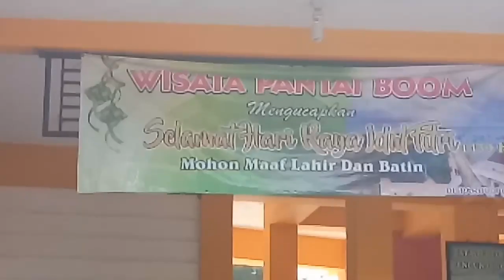lagu anak jalanan - lagista pantai boom Tuban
lagu anak jalanan
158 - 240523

Wisata pantai boom tuban dlm rangka halal bihallal menampilkan hiburan musik dangdut bersama musik lagista dgn sederet penyayi